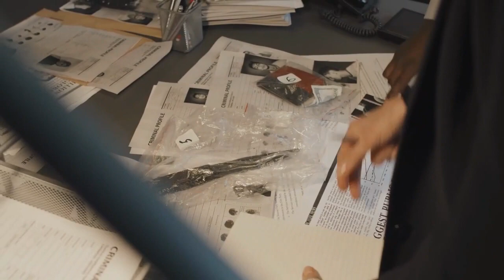Did He Become Self Conscious! The Unsolved Linda Chen True Crime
Watch True Crime Documentaries On Our Channel Weekly! in This spine-chilling true crime video, we delve deep into the unsolved and disturbing case of Linda Chen. Join us as we unravel the mystery behind her baffling disappearance and tragic end.

Linda Chen case
unsolved true crime
disturbing crime
shocking details
human cruelty
dark aspects
horrifying events
unsettling case
abduction and torture
murder investigation
sadistic killer
mutilation and dismemberment
cannibalistic acts
necrophilia evidence
serial killer's motive
suffering and horror
ritualistic practices
bloodlust and violence
trafficking connection
inhumane acts
sociopathic perpetrator
insanity and psychological profile
horrific revelations
forensic investigation findings
twisted motives and behaviors
shocking crime scene evidence
true crime
cold case
mystery
unsolved
true crime
documentary
solved cases
true story
true crime youtubers
sweden